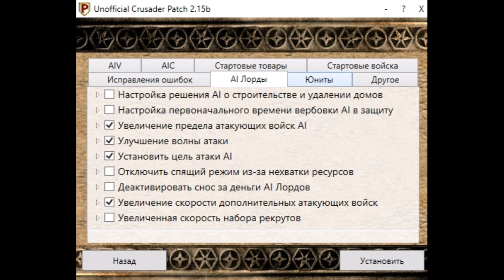ОБНОВЛЕНИЕ РУБРИКИ! [РАНДОМ ВСЕГДА ПРАВ]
Встречайте обнову!
Ознакомиться с правилами заказа игр, поддержать монетой и просто пофлексить можно в группе вк ^_^